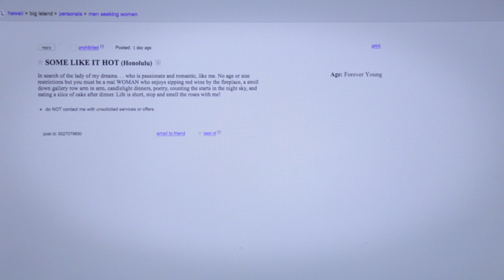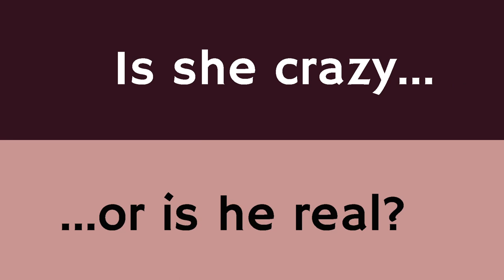In A Dream | English Romantic Short Film | Trailer | Megan Barker, Lauren Pence, Case Little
Kate, a young office worker and aspiring pet portrait painter is determined to find a mysterious man who keeps appearing in her dreams. Her friend does not share Kate's conviction that the Dream Man even exists and she begins to get concerned about her friend's state of mind. Kate sets out on a desperate quest to find the man based on clues she believes to be receiving from him. During her search, she goes through awful dates and mishaps but the surprise ending provides interesting revelations.

Main Cast: Megan Barker, Lauren Pence, Case Little
DOP: Vincent Patin
Editing, Written, Directed and Produced by: Edina Kishonthy
Production Company: Fulfillms

Follow WinterSunTV for updates!